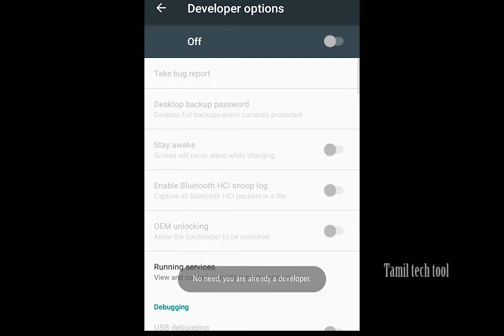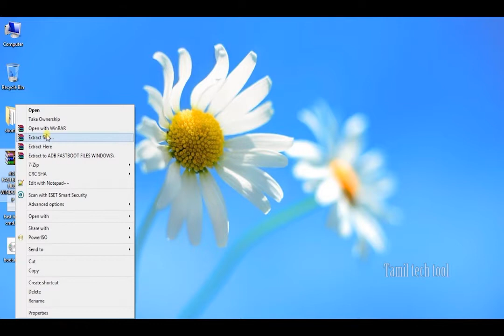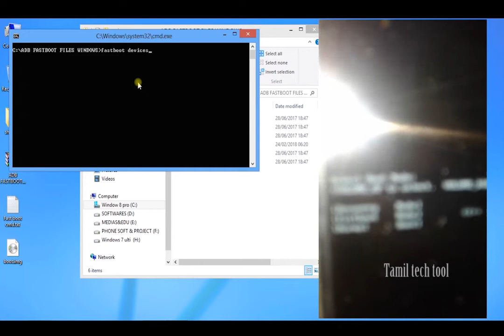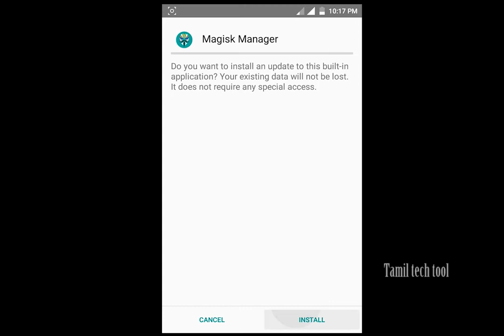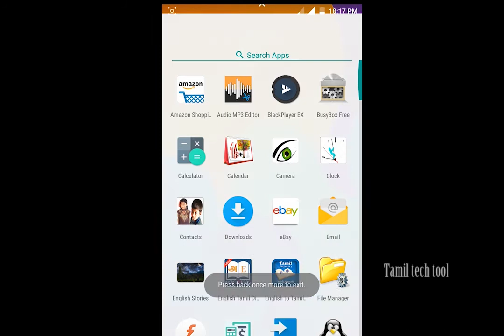How to root micromax q4260/ root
Custom ROM link ;)